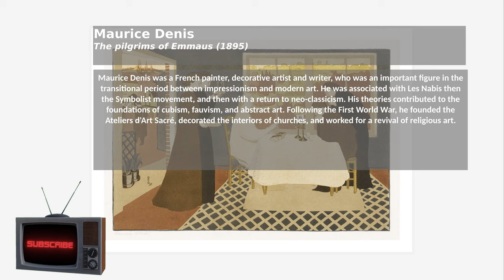Maurice Denis, The pilgrims of Emmaus 1895. Impressionist painting time lapse. Framed art for tv